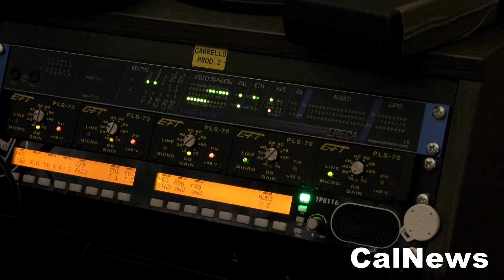Roma :: 31/12/2017 :: Quirinale preparativi per il discorso di fine anno del presidente Mattarella.